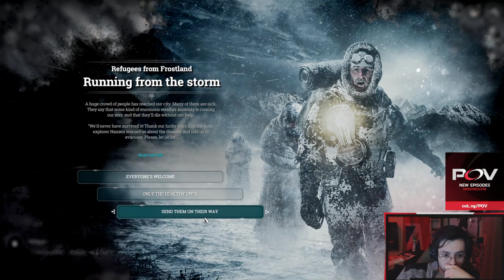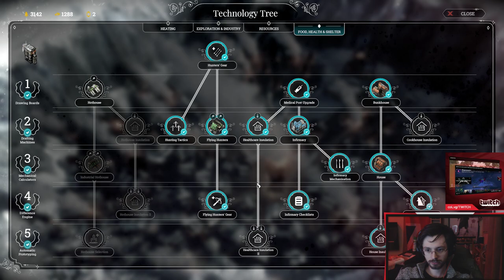Frost Punk with Hans - A New Home Part 2